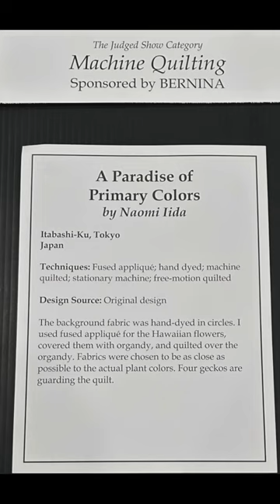Amazing Quilts: A Paradise of Primary Colors by Naomi Iida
See more amazing quilts at TheQuiltShow.com. Join our famous, free newsletter